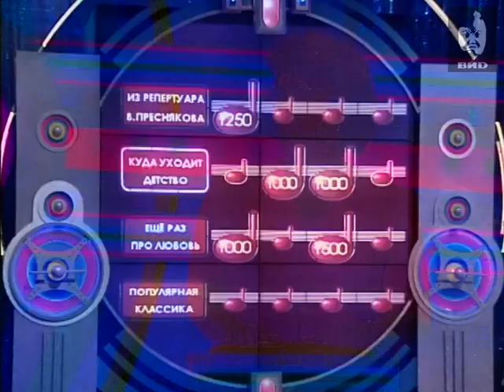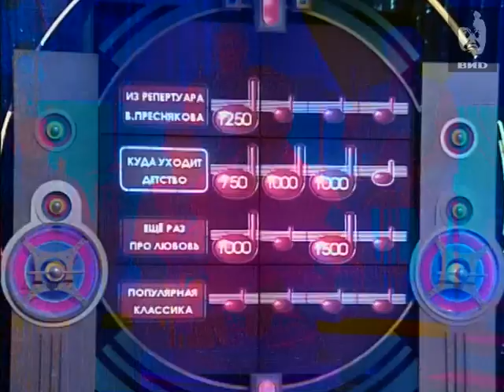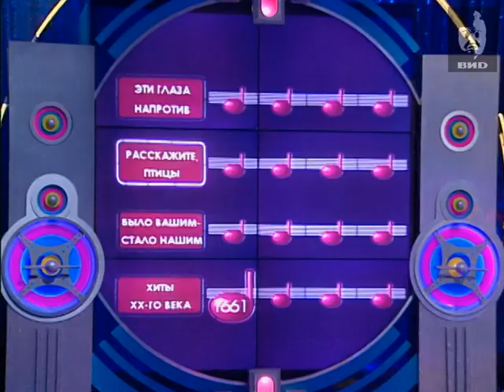Угадай мелодию 2004 (01.11.2004)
Участники игры: Лилия Бадретдинова, Александр Бакулин, Нина Корсун.
Победитель - Александр Бакулин выигрывает суперигру.

Персоны
Группа "Отпетые мошенники" исполняет песню "Девушки".